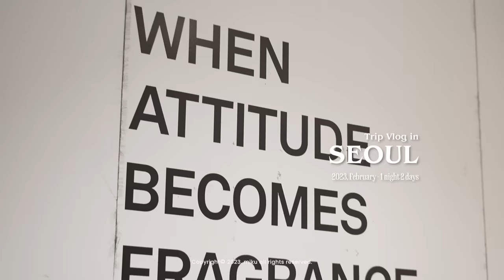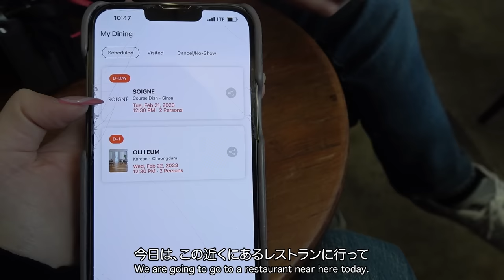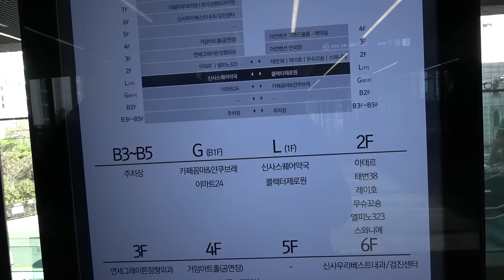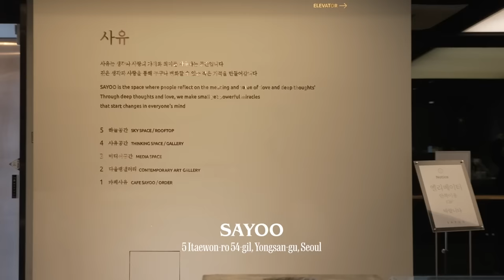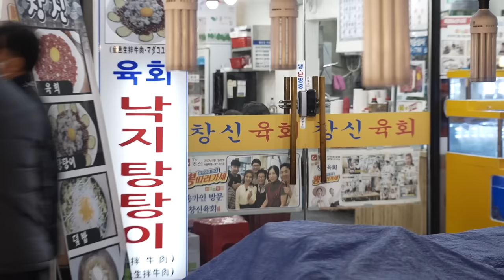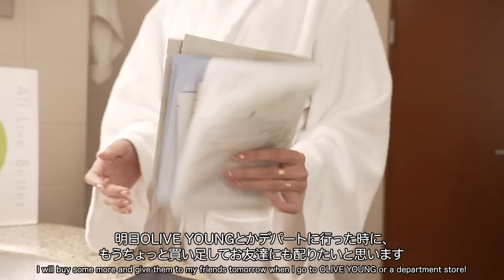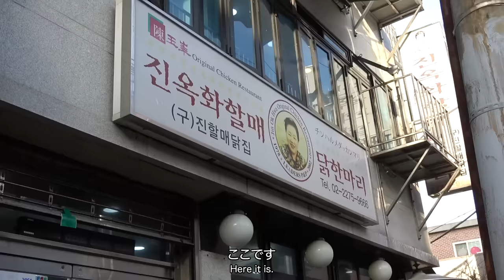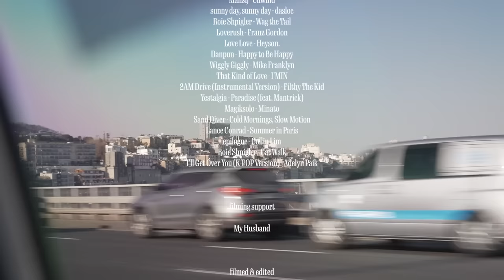[ Korea Trip ] peach深夜便で行く、1泊2日弾丸ソウル旅🇰🇷 韓国料理、セレクトショップ巡り、コスメ買い物…1泊でもここまで楽しめます❣️2023年2月最新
[ 訪れた場所 ]
DAY1

🏨インターコンチネンタル ソウルCOEX
５２４ Bongeunsa-ro, Gangnam-gu, Seoul, 韓国

☕️Milestone Coffee
４９ Nonhyeon-ro 159-gil, Sinsa-dong, Gangnam-gu, Seoul, 韓国

🛒Nice Weather Market
韓国 Seoul, Gangnam-gu, Gangnam-daero 162-gil, ３５ 1층

🍽Soigné
韓国 Seoul, Gangnam-gu, Sinsa-dong, 스퀘어 2층

🛍Tamburins
５２０−９ Sinsa-dong, Gangnam-gu, Seoul, 韓国

☕️Sayoo
５ Itaewon-ro 54-gil, Yongsan-gu, Seoul, 韓国

👕MAISONMARAIS
６８３−４０ Hannam-dong, Yongsan-gu, Seoul, 韓国

👕Mardi Mercredi
５８ Itaewon-ro 54-gil, Yongsan-gu, Seoul, 韓国

👕Beaker
７３８−３６ Hannam-dong, Yongsan-gu, Seoul, 韓国

🗓pagemail
202ho, 2nd floor, １０８ Eulji-ro, Jung-gu, Seoul, 韓国

🍚広蔵市場
８８ Changgyeonggung-ro, Jongno-gu, Seoul, 韓国

DAY2

☕️Standard System
１９−２２ Cheongdam-dong, Gangnam-gu, Seoul, 韓国

👕Beaker
４０８ Apgujeong-ro, Gangnam-gu, Seoul, 韓国

🍽OLH EUM 옳음
韓国 Seoul, Gangnam-gu, Seolleung-ro 152-gil, ３７ 옳음 OLH EUM 3층

👕nothing written
3F, ７２７−３ Hannam-dong, Yongsan-gu, Seoul, 韓国

👕Sienna
1F, ７２７−３ Hannam-dong, Yongsan-gu, Seoul, 韓国

🐓陳玉華ハルメ元祖タッカンマリ
１８ Jong-ro 40ga-gil, Jongno-gu, Seoul, 韓国

🛍スターフィールド コエックスモール
５１３ Yeongdong-daero, Gangnam-gu, Seoul, 韓国

ご購入はこちらから↓

2020年3月　YouTubeチャンネル、miku / 未来 開設
2021年9月　著書『幸運は大胆な人が好き』発売（累計3万部発行）
2022年11月 ライフスタイルブランド「HINC NUNC」設立（